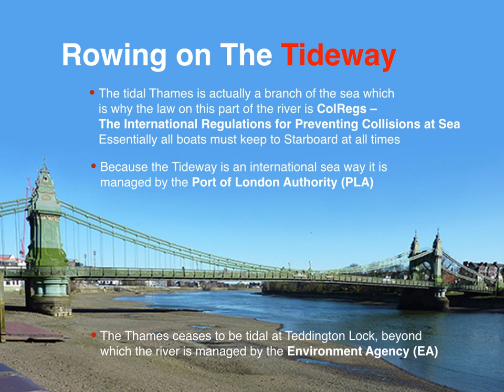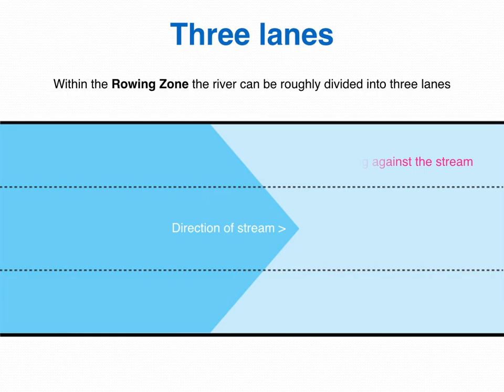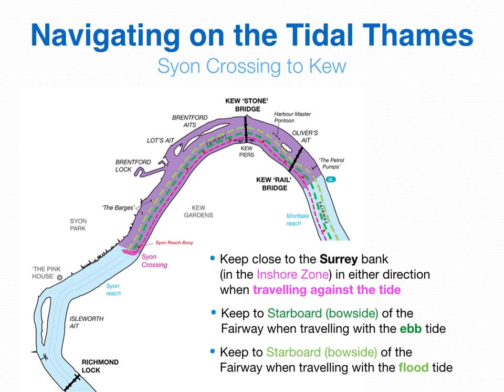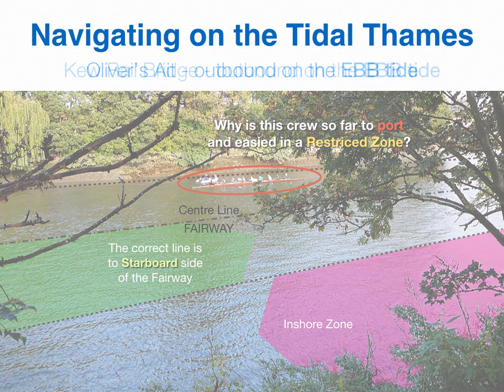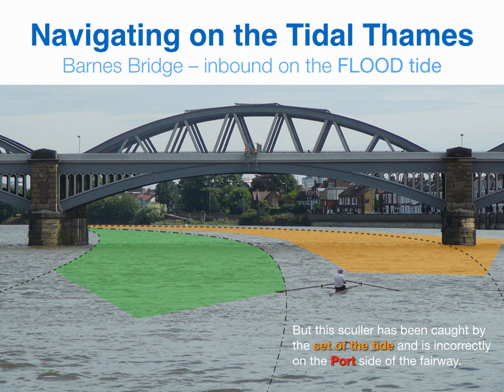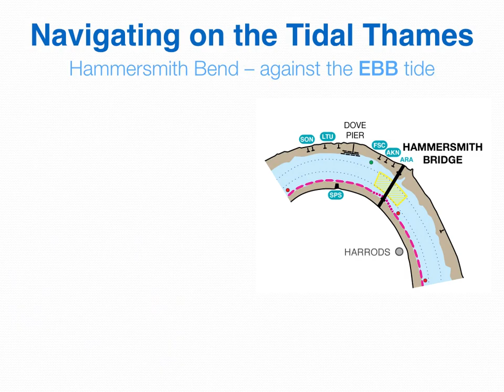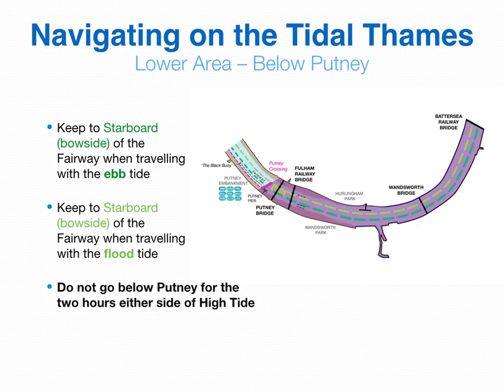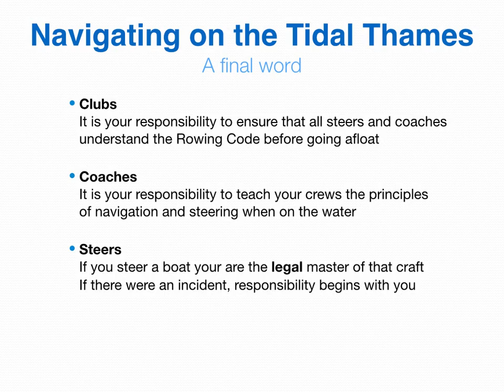Tideway Code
A reminder of the Rowing Code: How to navigate safely and correctly when rowing on the Thames Tideway.